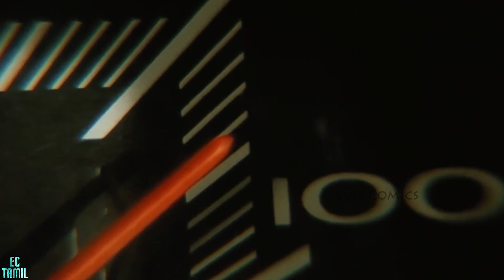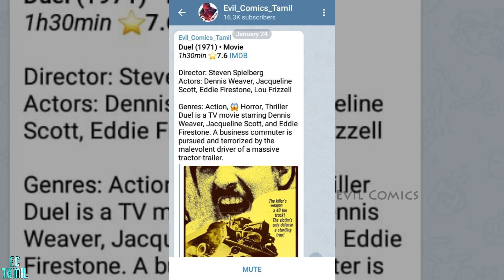Duel (1971) | Action | Thriller | Movie Review in Tamil